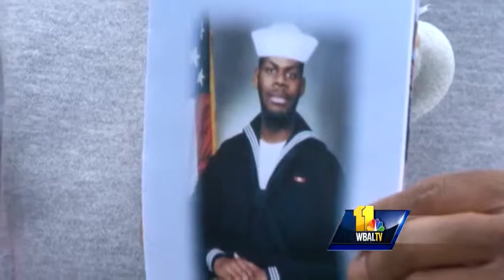Family pleads for answers in sailor's October slaying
An impassioned plea was made Sunday for information about a slain Navy sailor who was gunned down just four hours after he returned to Baltimore on leave. Deborah Weiner reports.